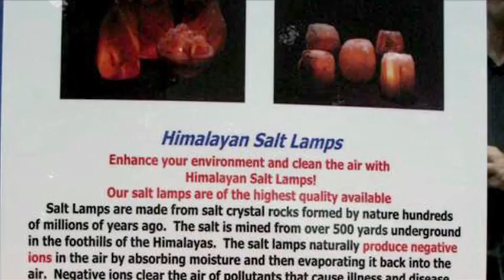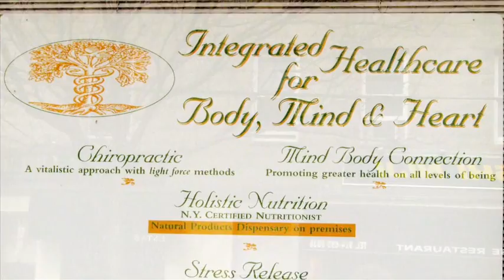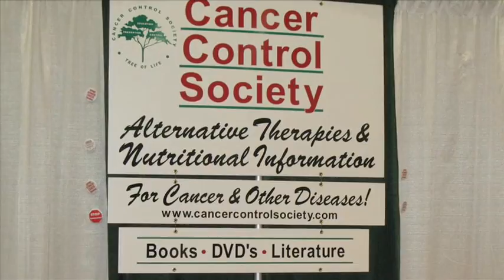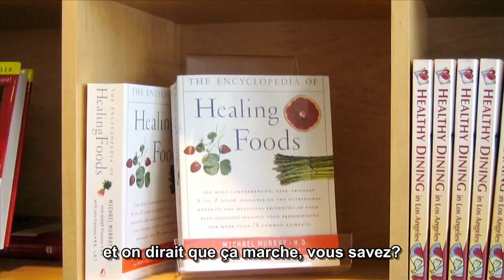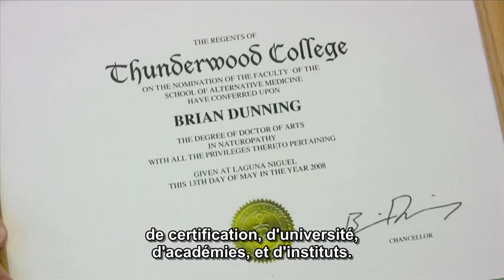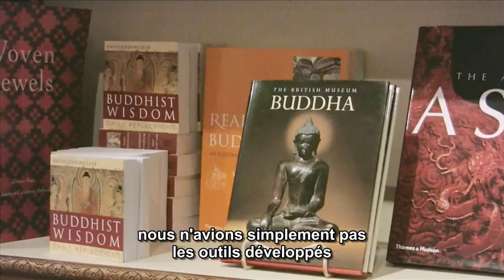Here Be Dragons Francais 1de3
Plusieurs personnes acceptent des assertions paranormales et pseudo-scientifiques telle que présentées par les médias de masse. Here Be Dragons de Brian Dunning (skeptoid.com) nous propose une boite à outils pour reconnaitre et comprendre les dangers de la pseudoscience tout en nous permettant d'apprécier la réalité basé sur les faits telle qu'offerte par la vrai science. Pensee critique pseudo science scepticisme sceptique acuponcture acupuncture astrologie voyance arguments fallacieux sophisme homeopathie homeopathe charlatan etude evidence medecine alternative douce paranormal nouvel new age guerisseur escroc voyante ovni conspiration 911 complot franc macon illuminati roswell creationiste naturopathie naturopathe religion fantome esprit esoterisme esoterique spirituel spiritualite ayurvedic vaccin osteopathie chiropraticien chiropractie toxine chimique naturel passeportsante jean-yves dionne meditation yoga feng shui hormones bio identiques david servan shreiber anticancer miracle antioxydant antioxidant super aliment probiotique environement biologique organic OGM massage reiki signification reve